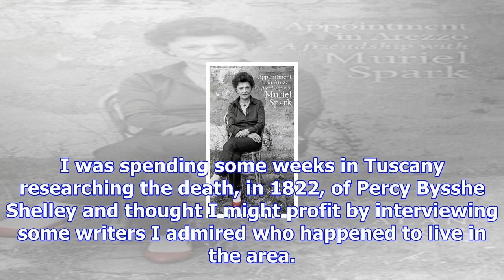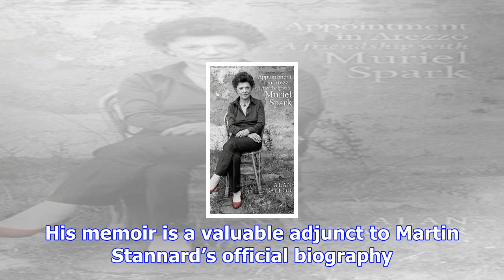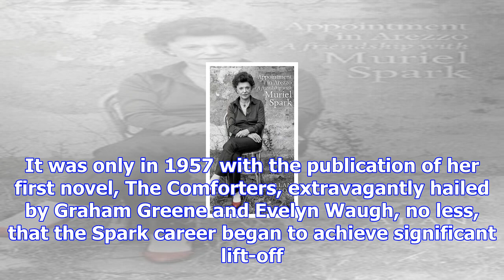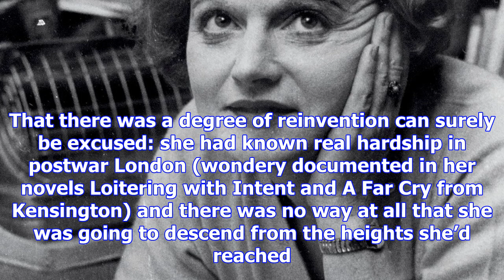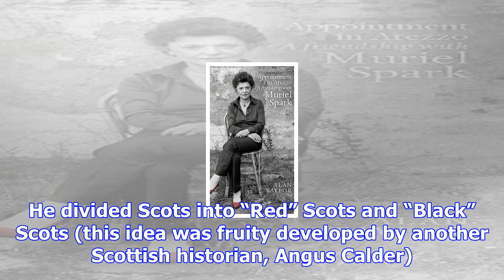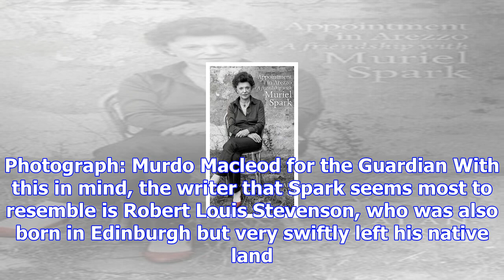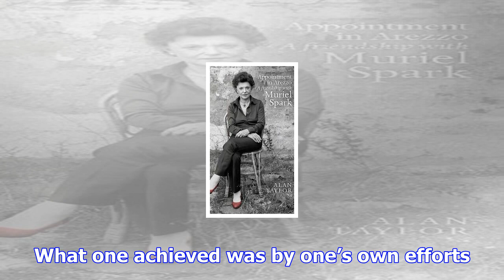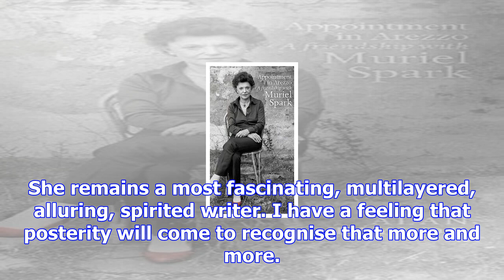Appointment in arezzo by alan taylor review – the truth about muriel spark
In 1976, when I was in my early 20s, I wrote to Muriel Spark – I was an avid fan – asking if I could...